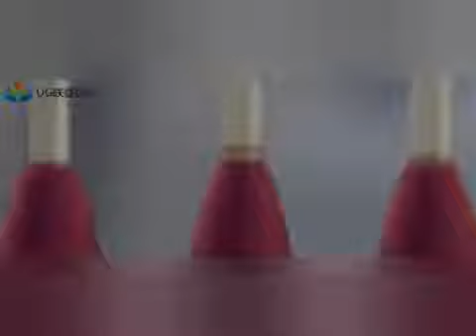UG brings you high-quality yarns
Guangdong Lianyi Textile Co., Ltd. deals in yarns, including animal and plant yarns, knitting yarns, chemical fibers, blended yarns, etc.